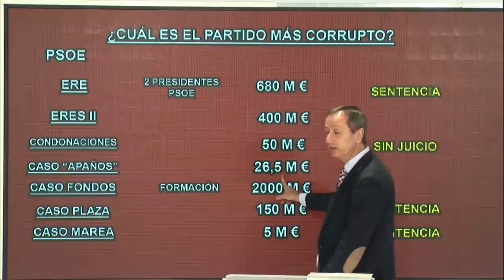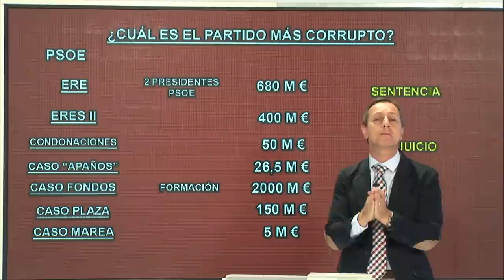¡TREMENDO! CARLOS CUESTA SACA A LA LUZ EL INFORME SOBRE LA CORRUPCIÓN QUE HACE QUE TIEMBLE A MONCLOA